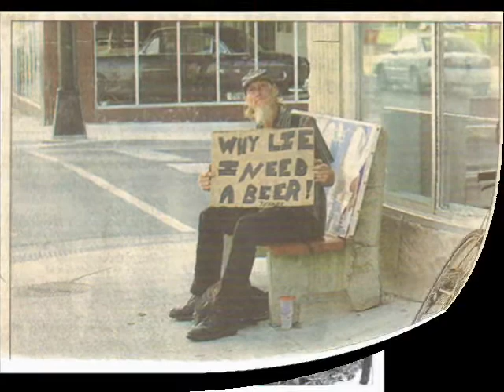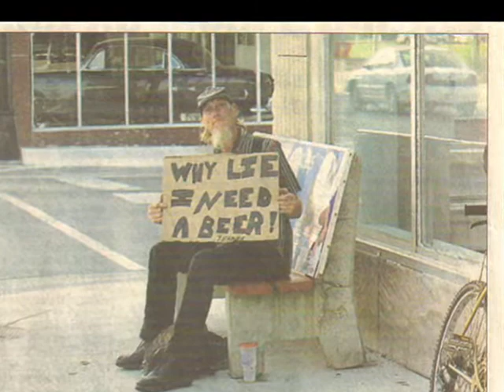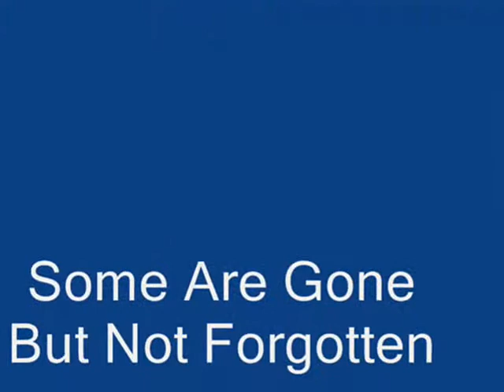My Baby Says I Drinks To Much Home Brew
Beer Drinkers Reminiscence